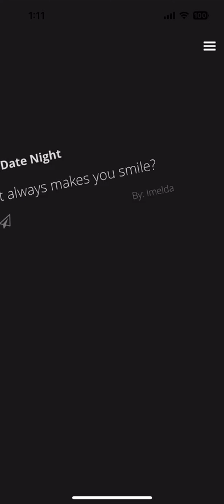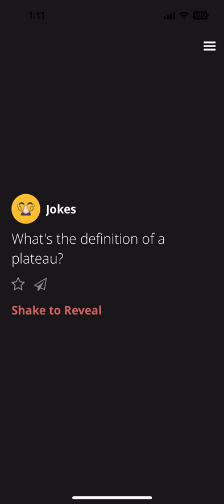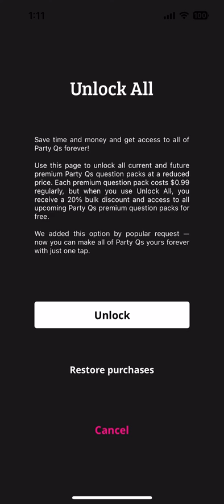Get Over 2,150 Conversation Starters in the Free Party Qs App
This is a demo of Party Qs - the #1 question game app for conversation starters.

Party Qs is like the TableTopics card game but it's digital and you don't have to pay for it! Plus it goes with you wherever you go, since it's on your phone.

Party Qs is intentionally designed without comments because we care about helping people stay focused on the people they're with, not on their phones. If you forget about your phone while playing Party Qs, good! That's the point :)

Available for iOS and Android, have great conversations with your partner, friends, family, and coworkers.